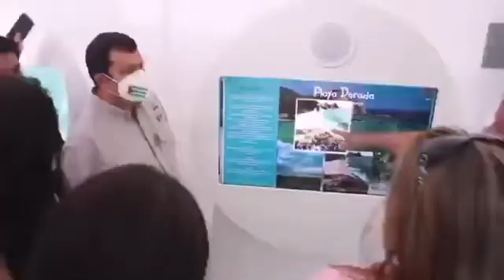Ballenas Jorobadas Temporada de 🐳en Puerto López | ECUADOR | Inmobimar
Comenzó la Temporada de Avistamiento de Ballenas Jorobadas 🐳en Puerto López